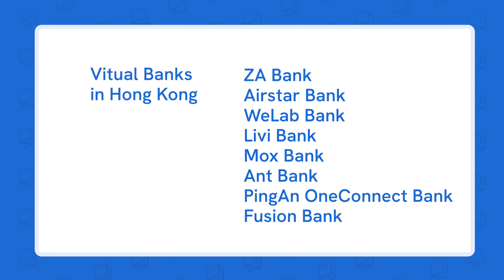Statrys - What is virtual Banking?